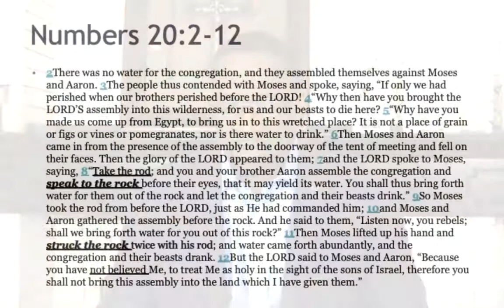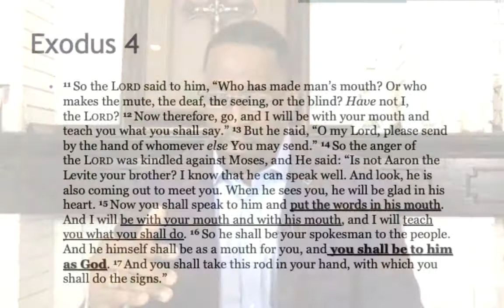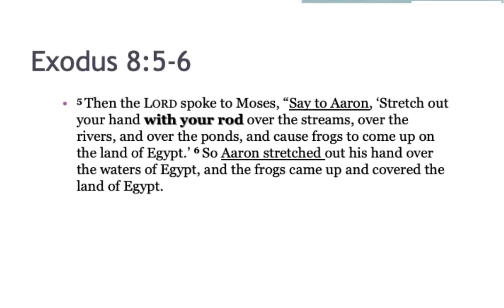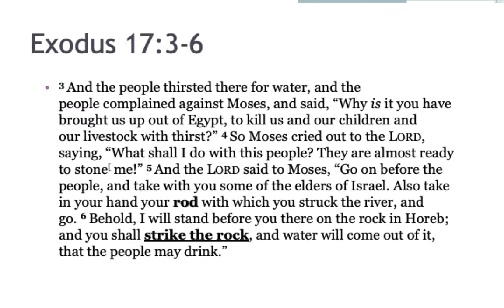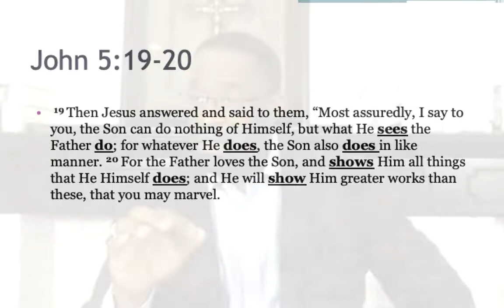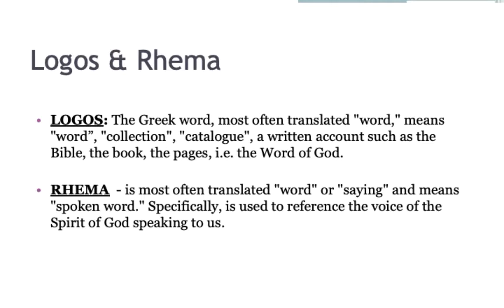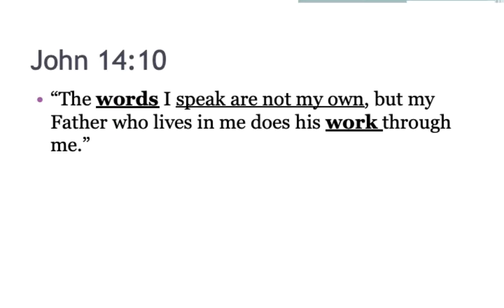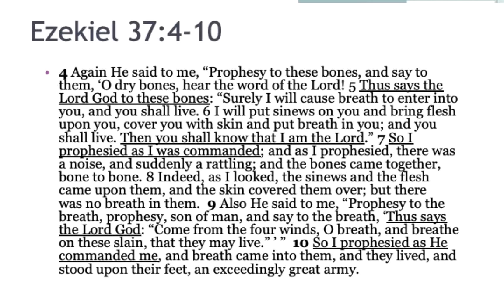The Anatomy of Kingdom Faith Pt.7: God's Voice and Our Words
New teaching available entitled: "Protocol of The Law of Provision"
The foundational and principal element in our Faith is the presence of the Voice of God. God's voice is the Source of all things, even His Word. God has given us His Word, as His sons, to qualify and equip us to fulfill the role we have been given of partnering with God in maintaining and restoring His will and order on earth. Understanding and distinguishing God voice from all else is essential to our understanding how to successfully live by Faith. The Bible says that without faith it is impossible to please God, and the just will live by faith (Romans 1:17, Hebrew 11:6).  Therefore, it is necessary for us to know what it is to live by faith and therefore, discern and obey the voice of God. It is the difference between success and failure. Listen and learn more.